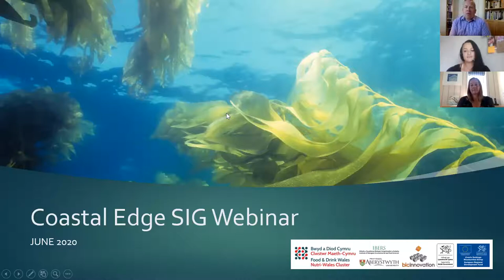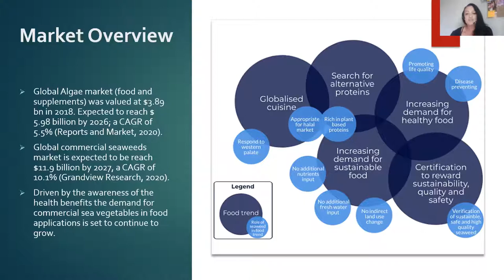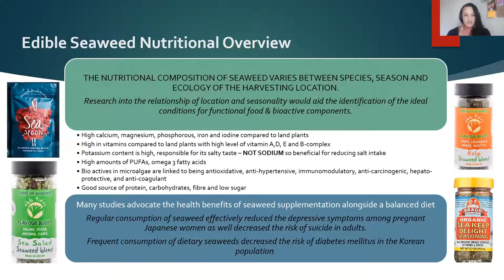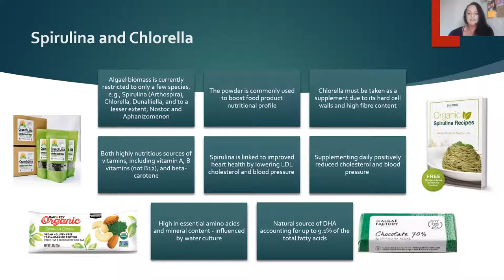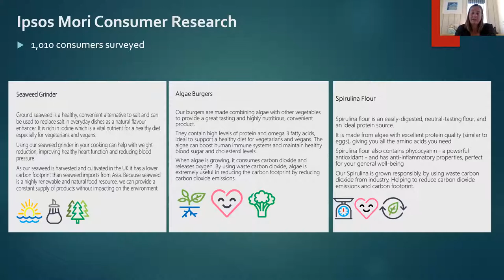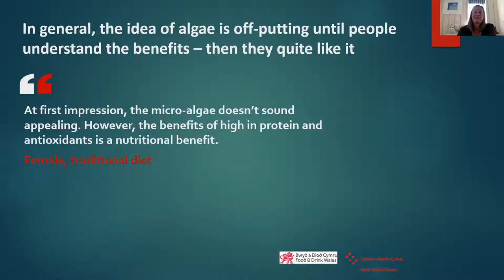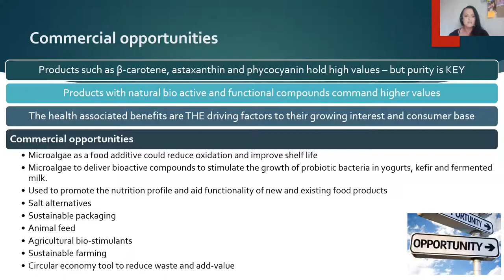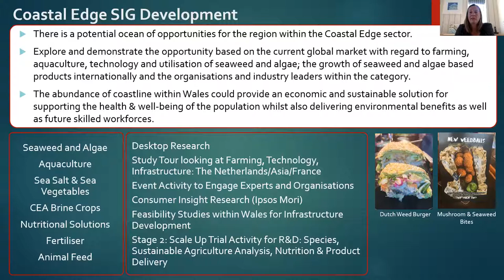Future Foods Insight Series - Coastal Edge covering Algae, Seaweed and all things coastal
What are the latest trends and developments across this sector?  How could collaboration help develop projects for the region – healthy products, infrastructure, industry development, circular economy.